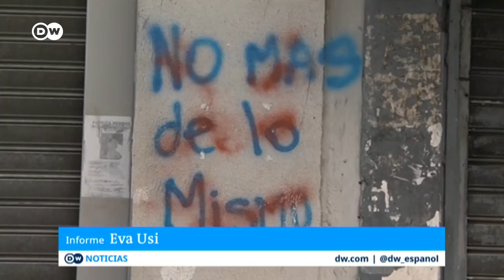El diálogo se centra en las penurias económicas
Estados Unidos ofrece relajar las sanciones si hay una solución negociada. Aunque en Venezuela aún hay más de 300 presos políticos, Aitor Sáez explica por qué esta vez hay mejores augurios para el diálogo.